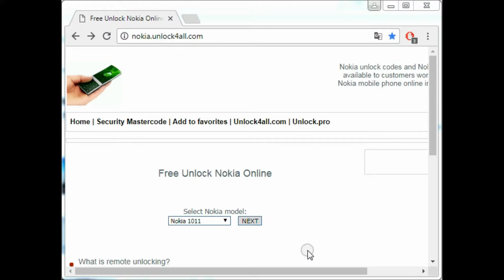unlock free nokia 1220